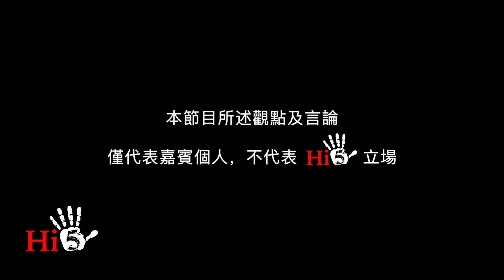法理何在：放眼都是欲加之罪 講理有用嗎？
敢於批評共產黨和現政府的教授許章潤，被一年前嫖娼了；聲援他的耿瀟男夫婦被經濟犯罪了；對中共大膽揭露的任志強被職務犯罪了，聲援他的蔡霞教授被取消退休待遇，凍結銀行賬號了；對香港抗議中國破壞“一國兩制”表示支持的詩人王藏被煽顛了，聲援自己丈夫的妻子也被煽顛了……，凡此種種，不一而足。中國現在是舉國欲加之罪，為所欲為，無法無天。在這種情況下，講法律，講法理，講法治，還有意義嗎？